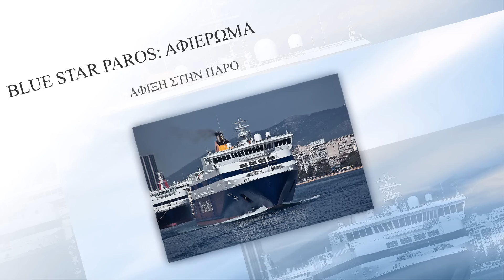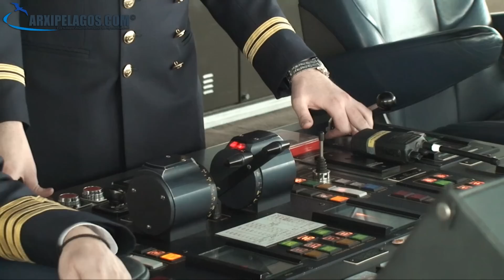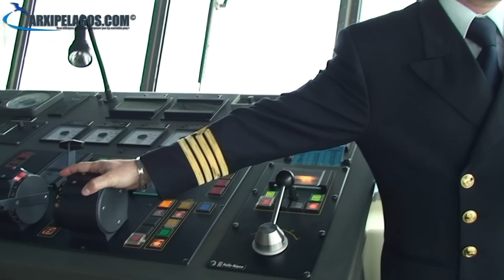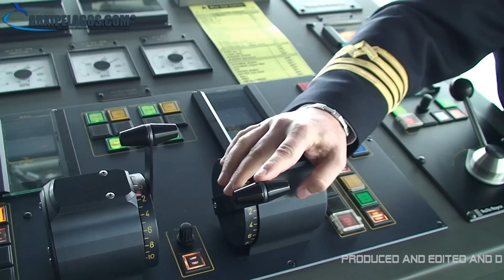BLUE STAR PAROS - ΑΦΙΞΗ ΣΤΗ ΠΑΡΟ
Δείτε το πλήρες αφιέρωμα του  BLUE STAR PAROS  πατώντας τον σύνδεσμο

ΣΑΣ ΕΥΧΑΡΙΣΤΟΥΜΕ!